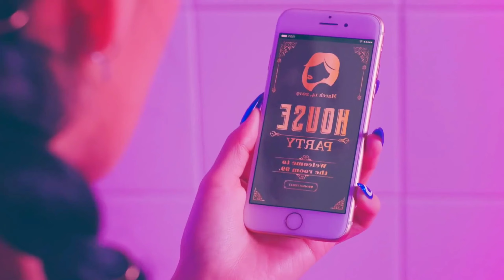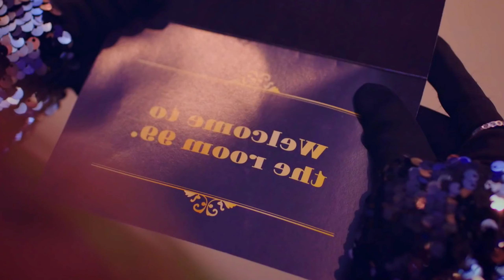MAMAMOO(마마무) 'gogobebe' MIRRORED MV || [QHD]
Song Name : GogoBebe
Artist            : MAMAMOO
Album          : White Wind
⚠️ This Music Video Doesn't Belongs to Me or Doesn't Owned by Me ⚠️
👉🏻All rights Administered by RBW entertainment